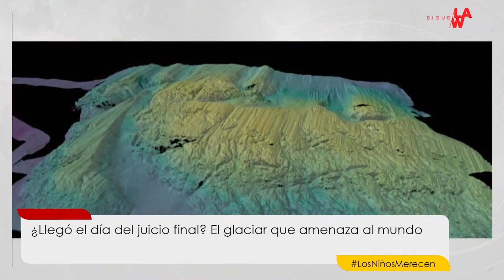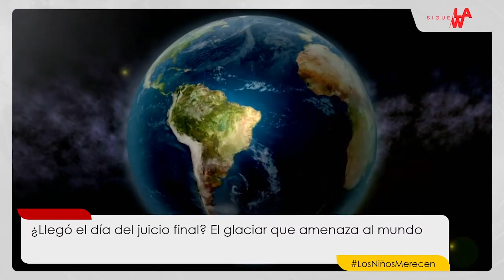Nivel del mar podría aumentar hasta tres metros por un glaciar, según estudio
Sigue La W conoció el estudio de unos investigadores que alertan sobre el cambio climático. Se trata del glaciar Thwaites, que podría derretirse y aumentar considerablemente el nivel del mar.

De acuerdo con los expertos, este glaciar se encuentra en la Antártida y debido a un aumento en la temperatura del agua, podría registrar hasta una pérdida total y un aumento de hasta tres metros en el nivel del mar.